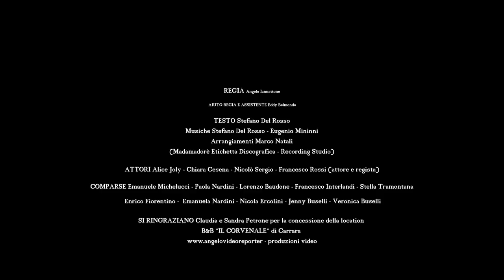DICONO - STEFANO DEL ROSSO - VIDEOCLIP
Registrato presso Madamadorè Etichetta Discografica
Video girato da Angelovideoreporter
in località Il Corvenale (Carrara)

Nel video hanno partecipato:

Nicolò Sergio
Chiara Cesena
Alice Joly
Francesco Rossi
Emanuele Michelucci
Paola Nardini
Lorenzo Baudone
Francesco Interlandi
Nicola Ercolini
Stella Tramontana
Enrico Fiorentino
Emanuela Nardini

TESTO:

DICONO

Dicono che non ci sono più ideali
E che gli uomini in fondo sono tutti uguali
Dicono che la storia si ripete
E che poco viene fatto per il bene
E c'è chi naviga nei soldi e chi nella fame
Che si son persi gli ideali che si è persa la morale

Dicono che succede quel che succede
Di prendere sempre quello che viene
Che se anche non va come deve andare
Non è poi tutto quanto da buttare
Dicono che la vita è un sogno, fatto per sognare
E c'è chi i sogni li ha perduti e chi non li sa più fare

Dicono che in mezzo ci sta sempre il giusto
Che nella vita alla fine si sistema tutto
Che anche se finisce la musica continua il ballo
Che se fai del bene poi torna tutto quanto
C'è chi aspetta sempre qualcosa e chi non aspetta niente
E a chi non importa di quello che dice la gente

(Si ringrazia per la location Sandra Petrone, Claudia Petrone, Elisa Petrone e Vittorio Dalle Lucche)